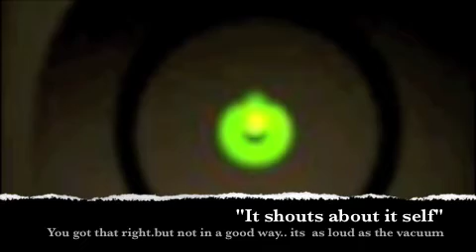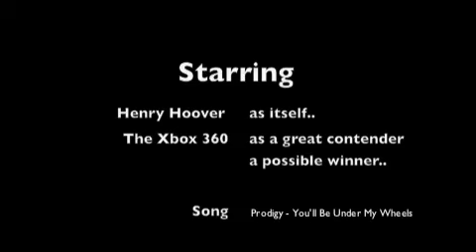Henry Hoover Vs Xbox 360: Noise Comparison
"This is it...the war to end all wars...
The final showdown.. who is louder.."
-sideshowvideos

Henry hoover battles it out in his greatest battle yet..

This is a Spoof..
song...says at the end..

PS:dolive eat your heart out.